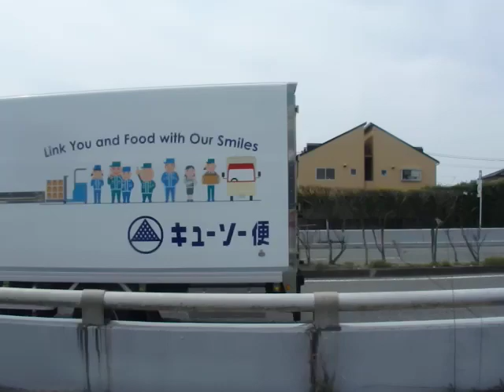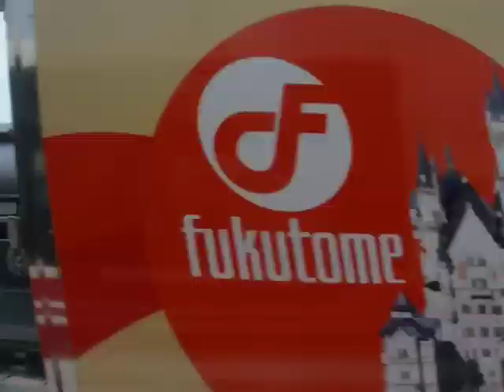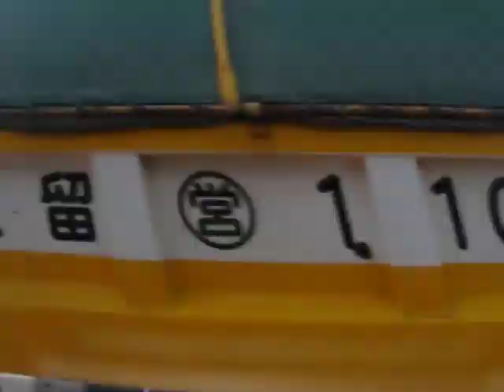西鉄バス二日市(甘木9063：博多駅・博多バスターミナル→甘木営業所)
甘木(都市高速)博多駅線・400番の甘木営業所～甘木～朝倉総合庁舎入口～依井東～篠隈新道～朝日～山家道～針摺東～(国道3号線)～都府楼前駅～水城～水城ランプ(福岡都市高速)千代ランプ～蓮池～呉服町～博多駅を結ぶ系統です。

400番は福岡県の甘木(朝倉市)～福岡市を南バイパス経由で結びます。2003年より運行開始となっている路線で、朝倉市・朝倉郡筑前町・筑紫野市・太宰府市～福岡市を結ぶ唯一の路線で、特に通勤・通学の需要は高いです。2015年3月のダイヤ改正で一部便が高速バス仕様の車での運行となっており、博多駅～呉服町の区間利用が出来なくなっております。

車両は日産ディーゼル製スペースランナーUAのKL-UA452MAN型(2004年式)です。西鉄が導入したスロープ付き大型車の初期型で、これをベースに細かな改良が加えられております。新製配置は福岡市内の早良営業所でしたが、2008年頃に西鉄バス二日市・甘木支社に転属となっております。2021年3月現在では平日は甘木(都市高速)博多駅線と甘木幹線で所定の運用を持っております。

陸運登録：久留米200か677